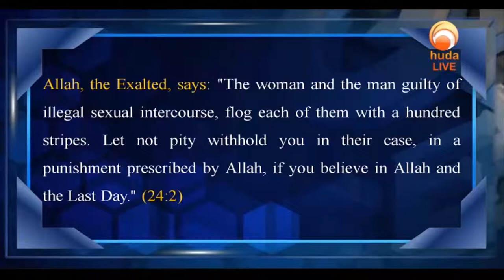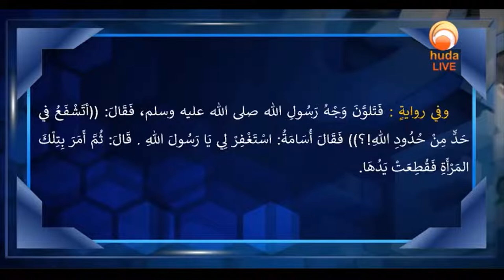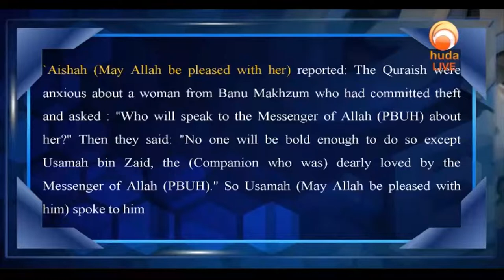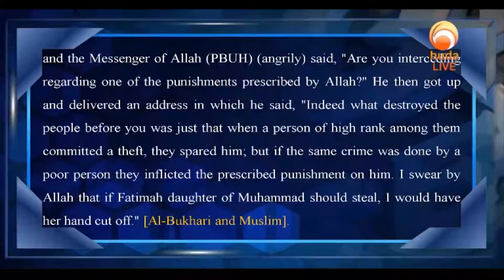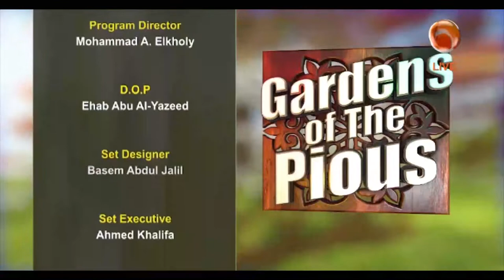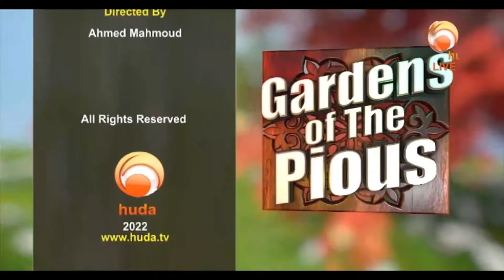Gardens Of The pious Episode 699 Prohibition of intercession in Hudud Dr Muhammad Salah